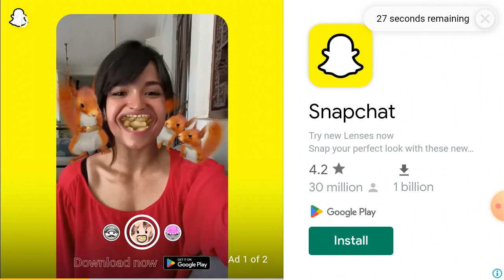Dark Riddle 2